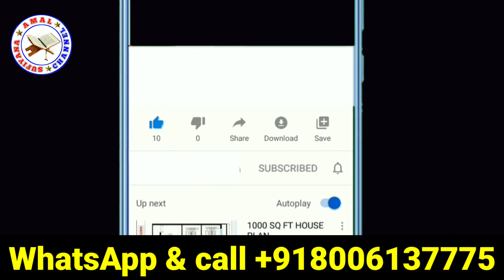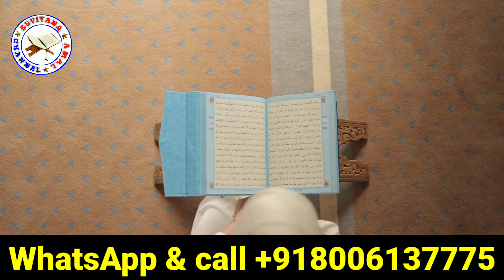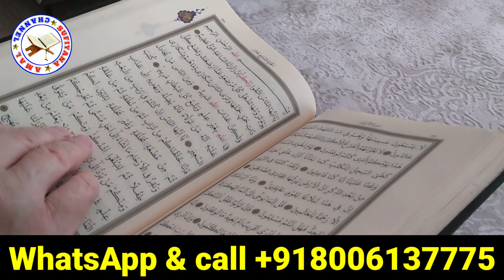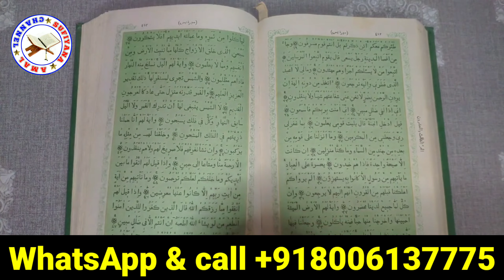Kala Jadu Ki Nishaniyan Aur Alamat|Jadu Karne Wale Ka chehra dekhne ka wazifa |symptoms of kala jadu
Jadu Karne Wale Dua

Jadu Karne Wale Ka chehra dekhne ka wazifa

Jadu (black magic) is a forbidden practice in Islam, and it is strongly discouraged to engage in or seek out any means associated with it. Islam teaches us to seek protection from Allah and to rely on Him for our well-being and protection from evil.

If you believe someone has performed black magic on you or you suspect someone of being involved in such practices, it is recommended to turn to Allah for help and protection. Here is a supplication (dua) you can recite for protection:

"أَعُوذُ بِكَلِمَاتِ اللَّهِ التَّامَّاتِ مِنْ غَضَبِهِ وَشَرِّ عِبَادِهِ وَمِنْ هَمَزَاتِ الشَّيَاطِينِ وَأَنْ يَحْضُرُونِ"

Translation: "I seek refuge in the perfect words of Allah from His wrath and the evil of His creation, and from the whisperings of the devils and their presence."

Additionally, it is advisable to increase your recitation of the Qur'an, engage in sincere supplication (dua), and seek the guidance and assistance of knowledgeable and pious individuals, such as scholars or imams.

Remember, seeking help from Allah and following the teachings of Islam are the best ways to protect yourself from any harm, including the effects of black magic.

Jadu Paltane ki Dua

Khawab me jado gar ka cahra daikhne ka Amal, Jadu Karne Wale Ko Khwab Me Dekhna, khawab mein jadoo gar Ka Chara dekhna, Molana masoos nqb, jis ne jadu karwaya tha wo nazar agaya, jadoo karne wale ka naam maloom karna, khawab mein jado gar, Daikhne Ki Tabeer, idara rohaniyat, online rohani ilaj, hafiz usman, istikhara online free, jadu ka ilaj, jadu ka wazifa, kala jadu, kala jadu ka tor, kala jadu ka ilaj, kala jadu ka ilaj in islam
kala jadu, kale jadu ke nishaniyan hindi me, kale kaadu ke kaat, kale jadu ke kaat ka aml, black magic black magic door krne ka aml, kala jadu kaise door kren, kala jadu door krne ka wazifa, kala jadu door krne ka aml, wazifa for removing black magic in hindi, how can be removed black magic, bandish todne ka aml, bandish kaise toden, how to find black magic, jaadu kine kraya kaise pta kren, ब्लैक मैजिक Khawab me jado gar ka chra daikhne ka Amal, khawab mein jadoo gar Ka Chara dekhna, Molana masoos nqb, Jadu Karne Wale Ko Khwab Me Dekhna, jis ne jadu karwaya tha wo nazar agaya,